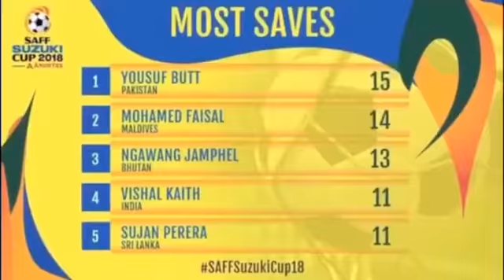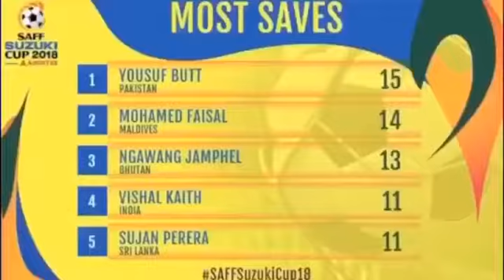Pakistani GK Yousaf Butt Most Saves in SAFF Suzuki Cup 2018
Yousuf Butt has good jumping ability, fantastic co-ordination,solid catching, wonderful agility, strong punching, and fast reflexes. great goalkeeper 🇵🇰